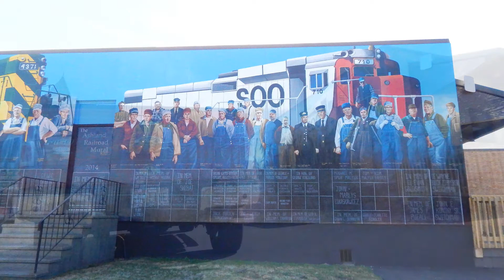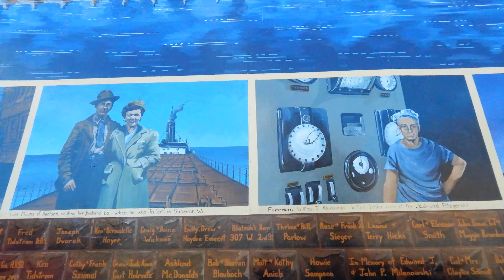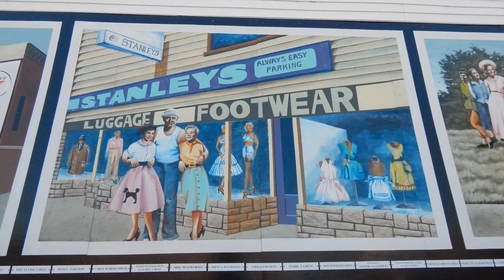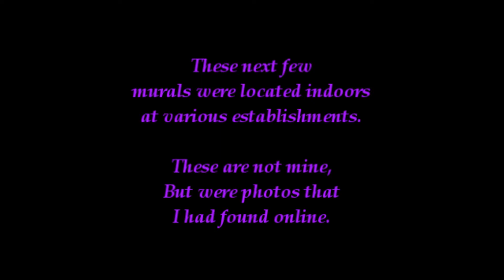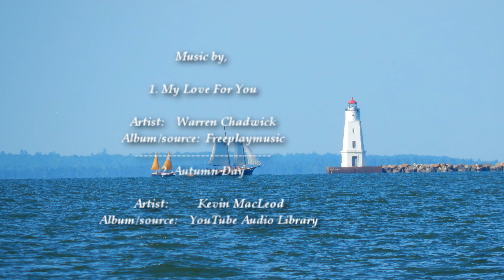Ashland Wisconsin Community Murals